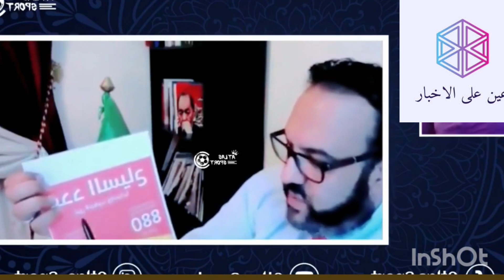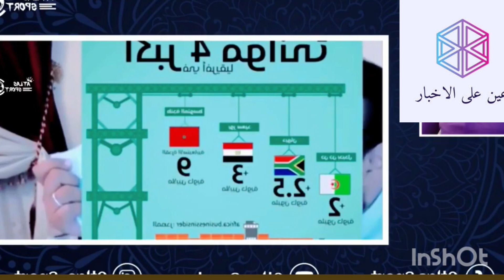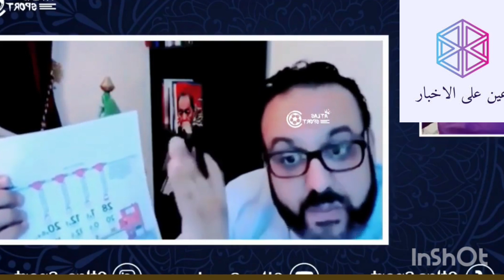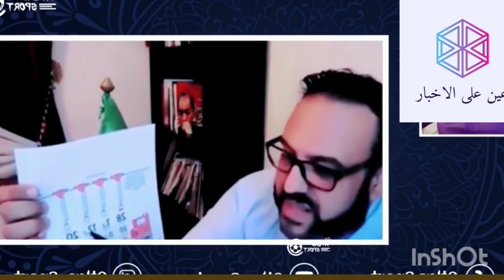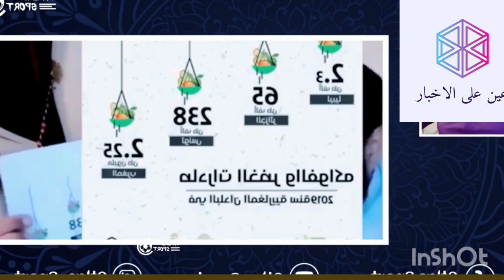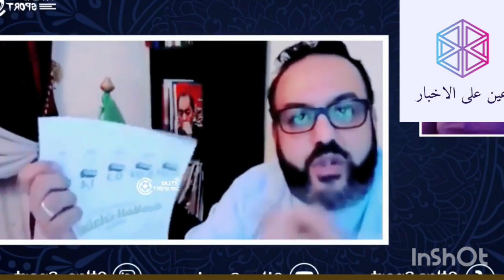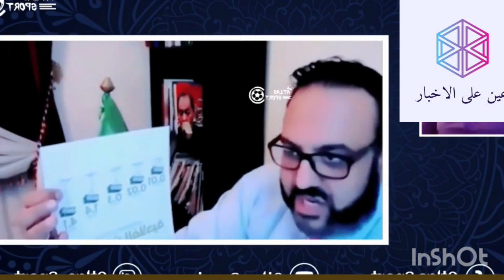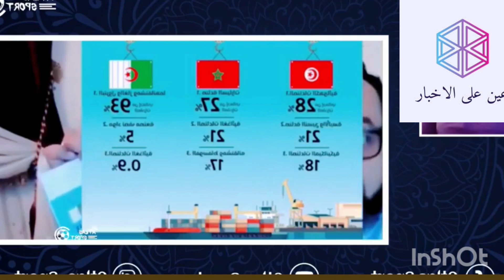جنـ.ون الإعلام الجزائـري بعد صـ.دمة تبـ.ون فى الـصين بملف إعتراف الـ.صين بصحـ.راء المغربية